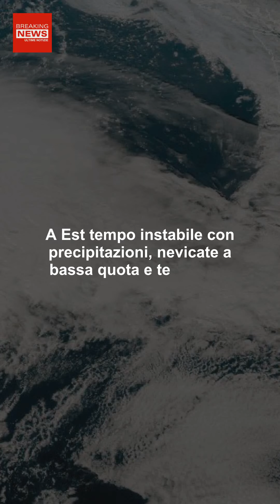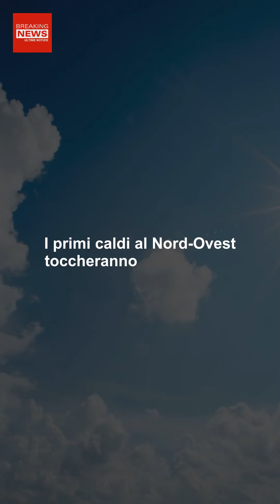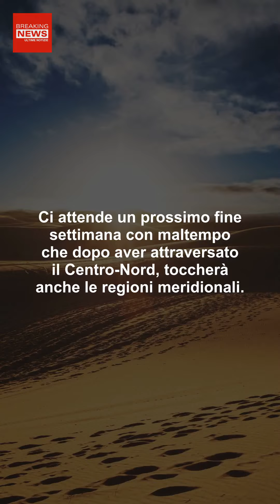Previsioni Meteo, Torna L’Anticiclone Africano: In Arrivo Il Caldo... Ma Durerà?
Le previsioni Meteo aggiornate annunciano il ritorno dell’Anticiclone Africano. In arrivo l’alta pressione e il caldo ma quanto durerà?